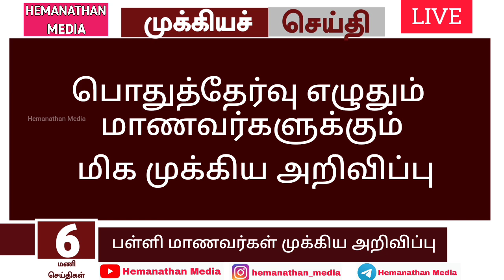🥳 தமிழகத்தில் இன்று (05-01-2023) பள்ளி கல்லூரிகள் விடுமுறை | Today Schools, Colleges Leave News